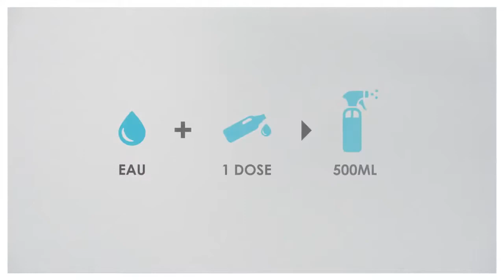PROsens - Utilisation du flacon doseur